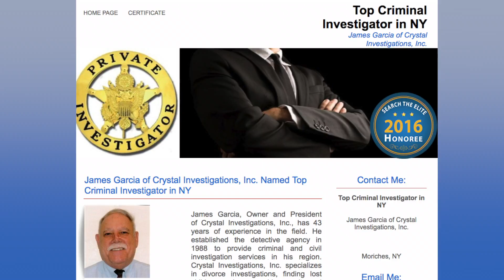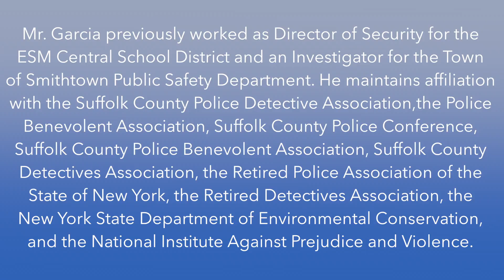James Garcia of Crystal Investigations, Inc. Named Top Criminal Investigator in NY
James Garcia, Owner and President of Crystal Investigations, Inc., has 43 years of experience in the field. He established the detective agency in 1988 to provide criminal and civil investigation services in his region. Crystal Investigations, Inc. specializes in divorce investigations, finding lost children, and can provide security and bodyguard services.

Mr. Garcia previously worked as Director of Security for the ESM Central School District and an Investigator for the Town of Smithtown Public Safety Department. He maintains affiliation with the Suffolk County Police Detective Association, the Police Benevolent Association, Suffolk County Police Conference, Suffolk County Police Benevolent Association, Suffolk County Detectives Association, the Retired Police Association of the State of New York, the Retired Detectives Association, the New York State Department of Environmental Conservation, and the National Institute Against Prejudice and Violence.